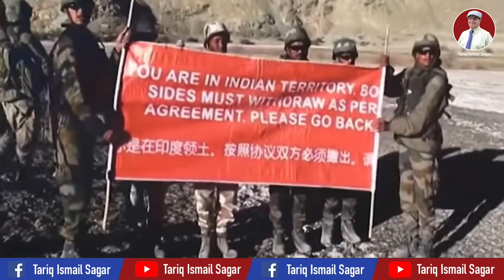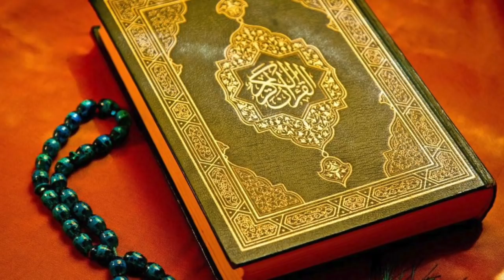Why Indian Soldiers Not Received First Aid - Tariq Ismail Sagar [2020]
اس سوال نے بھارتی عوام میں غصہ کی لہر دوٹا دی ہے کہ ان کے 17 فوجی 8 گھنٹہ طبی امداد کا انتظار کرتے مر گئے

The name which needs no introduction. One of the most famous contemporary Urdu fiction writer, Tariq Ismail Sagar. The man who takes his responsibility as novelist, journalist, dramatist and current affairs specialist with iron hands. The icon of both electronic and paper media. The man with an asset of seventy plus books, twenty-three drama serials and thousands of articles. He is the one who has given Pakistan film industry the breakthrough script of the movie “Salakhein”. The man who has the firm command over the workings and the networks of worldwide intelligence services. The man who is ranked among the bestselling novelist of South Asia. His books are sold like hot cakes. People all around the globe wait for his writings. As a matter of fact, many of his books are translated into English for non-Urdu speakers. Hundreds of thesis has been written on his writings and services.

Tariq Ismail Sagar is a master at work. His tales of espionage are second to none. He is Tom Clancy, Robert Ludlum & Alistair Maclean all three in one. Numerous writers inspired by Sagar’s work have tried to write about these intelligence agencies (often copying hiss work word for word), however, his books are the only books that have successfully withstood both public and government scrutiny. His writings produce a burning desire in the youth about love for the motherland and to do something for the nation. He has an excellent command on Hindi, Gurmukhi, Urdu and English language. He is an authority on South Asian affairs, have well command on Sikhism and Hinduism. He has delivered lectures on relevant topics in USA, UK, and middle east.